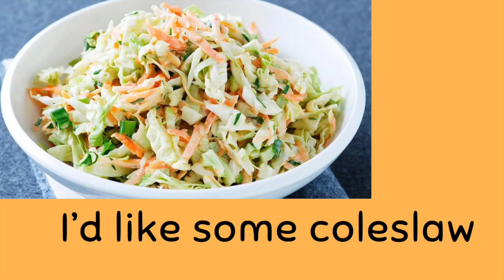HAMBURGER Vocab Song!!!! 🍔🍔🍔 Montessori, ESL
Hamburger Song (Hamburger vocabulary)

What would you like in your hamburger? I’d like the bun
I’d like a patty
I’d like tomato
I’d like lettuce
I’d like onions
I’d like bacon
I’d like pickles
I’d like mayo (mayonnaise)
I’d like ketchup
I’d like mustard
And please don’t forget to add cheese!

What would you like WITH your hamburger? I’d like some fries
I’d like some ketchup
I’d like a milkshake
I’d like onion rings
I’d like some coleslaw
I’d like a salad
I’d like some corn
I’d like some fruit
And please add some mac and cheese!

Welcome to Mama Jean's Songs
⭐️ Montessori + ESL friendly pre-school music
⭐️ Soothing mama’s voice for kiddies + adults
⭐️ No cartoons/fantasy images. All images from REAL LIFE!
⭐️ Beautiful hymns and Christian songs